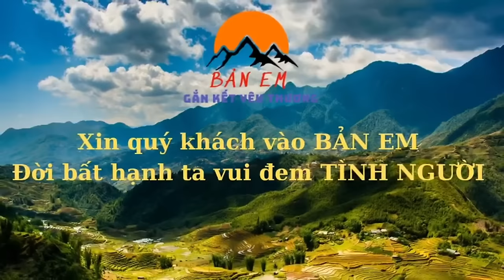2 Anh Em Hải Sử Cùng Các Em Nhà Chú Không Ngại Việc Gì Để - NIỀM VUI SẮP LÊN NHÀ MỚI